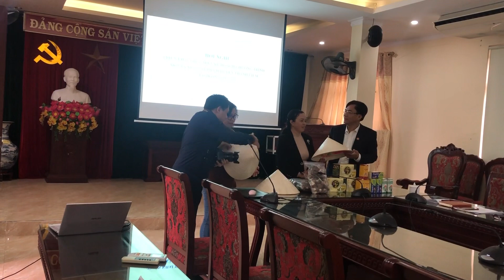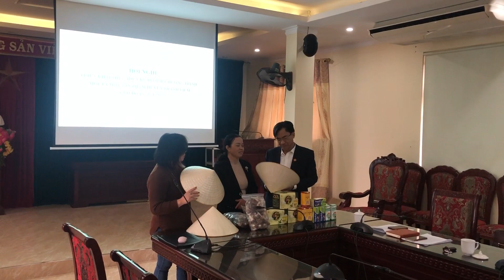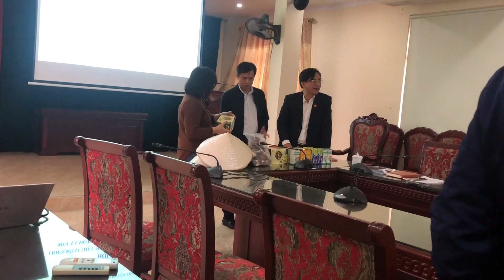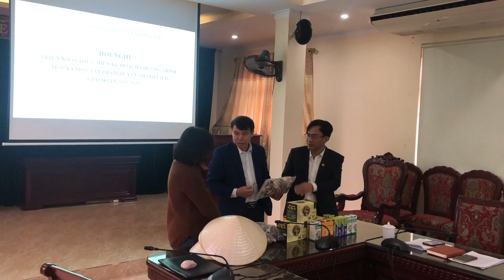Nón đẹp khó tìm